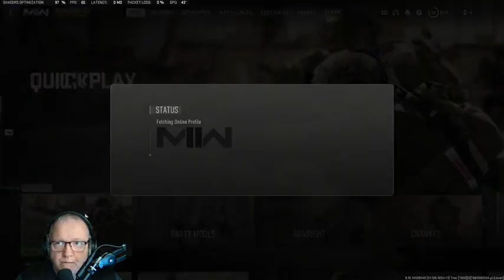Fortnite And More - P22